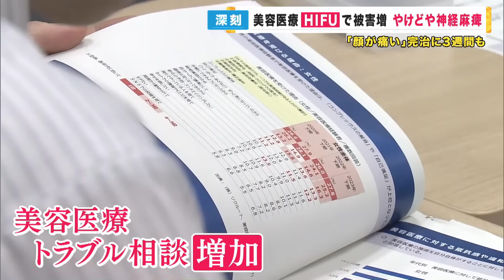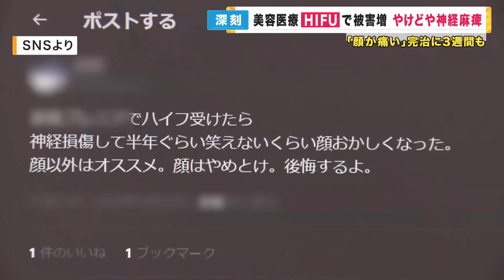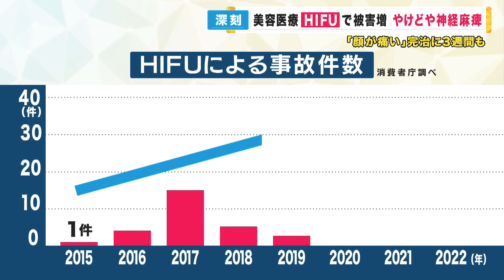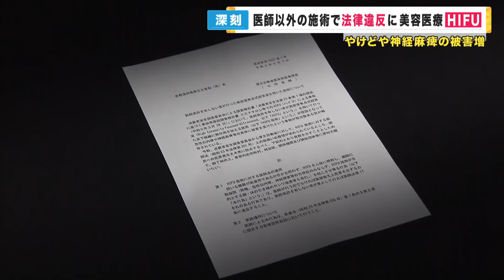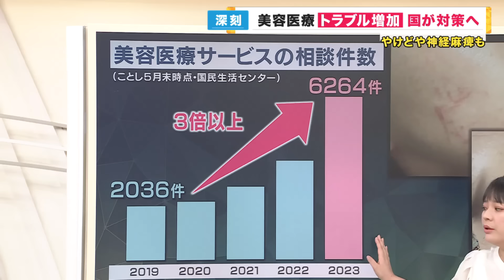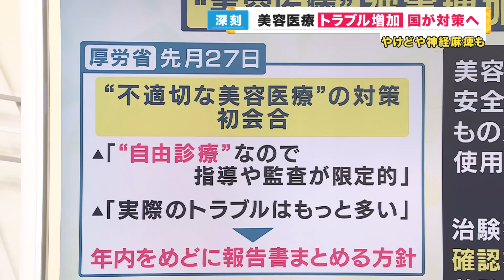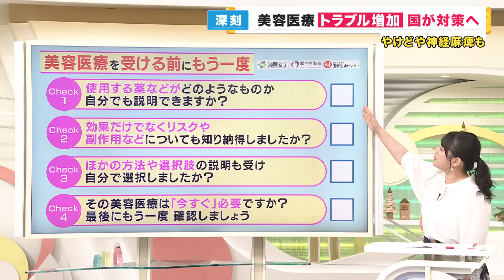「顔がおかしい」美容医療のトラブル増加 「医師免許なしでの施術は“医師法違反”」厚労省が通知 火傷や神経損傷リスクもある「HIFU（ハイフ）」〈カンテレNEWS〉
脱毛や脂肪吸引…こうした美容医療で、やけどなどのトラブルが増加しています。こうした被害を防ごうと国が対策に乗り出しました。

メインキャスター：吉原功兼
情報キャスター：竹上萌奈・谷元星奈・橋本和花子
フィールドキャスター：坂元龍斗
気象予報士：片平敦